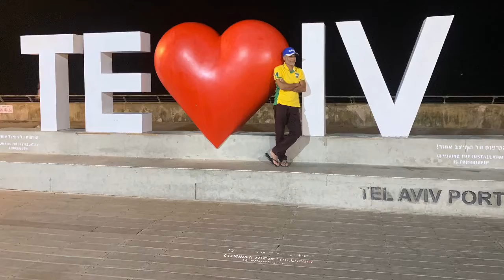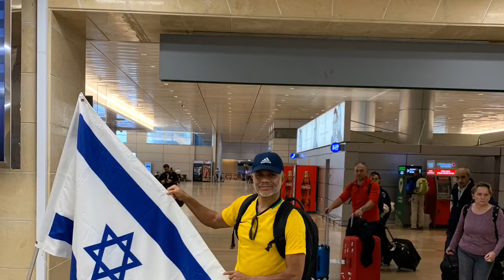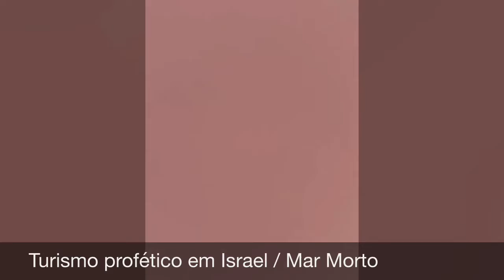Turismo / Profética Em Israel 🇳🇮📢📖🖊🔍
Uma viagem, uma experiência única. Passamos por Jerusalém, mar da Galiléia, Mar Morto, e o lugar onde Cristo e Barrabás foram presos, fomos no monte das oliveiras/ e muito mais ✝️🕎☪️🇨🇭✅